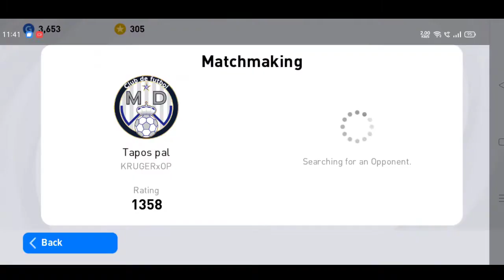THE HOTTEST MOMENTS IN PREMIERE SOCCER - PES 2021 IMs vs A Rated Featured Players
Hello guys, how are you all? hope you all are safe and happy.
Today in this video, I am gonna use mixed team IMs, Featured Cards, and Base Cards as well and gonna compete in the Open challenge.

The team I am using in this video =

1. Cech
2. A. Wan Bissaka
3. Varane
4. Sule
5. L. Shaw
6. Viera
7. Guti
8. Kimmich
9. Wirtz
10. Mbappe
11. Rashford

Bench =
1. Leonel Messi
2. Cristiano Ronaldo
3. Beckenbauer
4. Haaland
5. Xavi
6. Batistuta